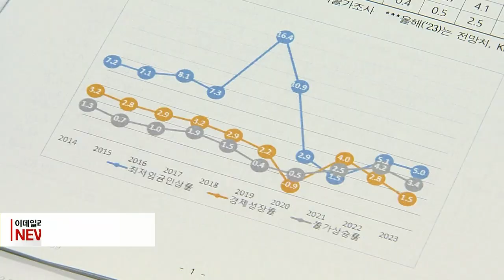"기업들 한계 상황… 최저임금 동결 결정해야“ (20230703)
# "기업들 한계 상황… 최저임금 동결 결정해야“